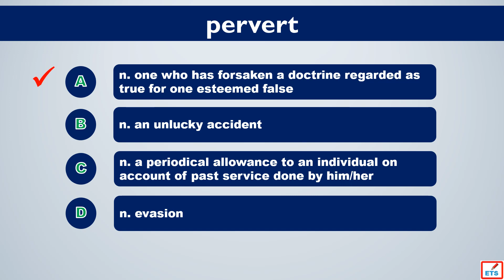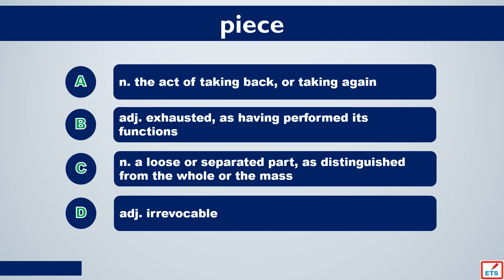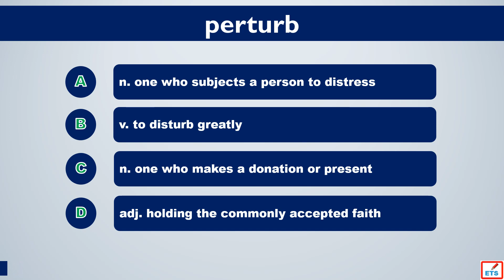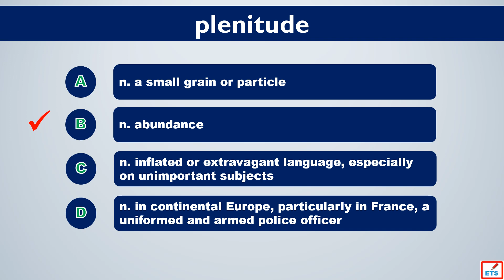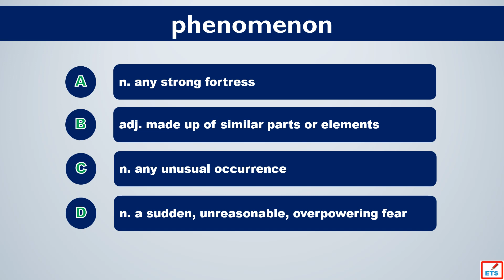SAT Vocabulary: Pervert, Phosphorescence, Pique, Piece, Perturb, Philately, Photometry, Plenitude